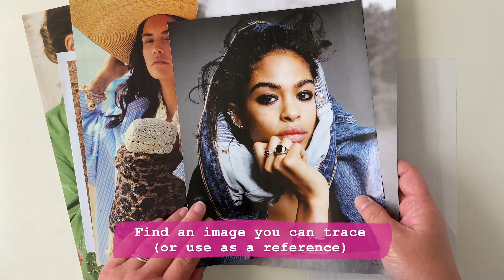Mixed Media Layering with Grafix Wet Media Dura-Lar by Marsha Valk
Create a unique mixed media piece by drawing, painting, and layering Grafix Wet Media Dura-Lar Film. Learn how by following artist Marsha Valk’s video tutorial.

Material List:
Grafix Wet Media Dura-Lar .004" film

Liquitex Acrylic Ink Carbon Black
Art by Marlene for Studio Light Cling Stamps STAMPBM47, Mask MASKBM01, Mask MASKBM03
Posca PC-1M White, PC-5M Yellow and PC-5M Pink
Derwent Graphik Line Painter #02 and #06
Montana Acrylic Marker Extra Fine - Gold Matt
Liquitex Basics Acrylic Unbleached Titanium, Medium Magenta, Light Green Permanent, Dioxazine Purple, Hooker’s Green Hue Permanent, Light Blue Permanent, Titanium White
Ranger Alcohol Ink Pool, Mermaid, Stream, Silver, Wild Plum
Talens Amsterdam Gel Medium Matt

Magazine clippings
Cutting equipment
Washi tape
Dip pen
Damp cloth
Rubbing alcohol
Book paper
Cosmetic Sponge